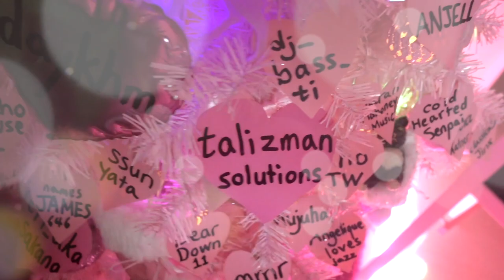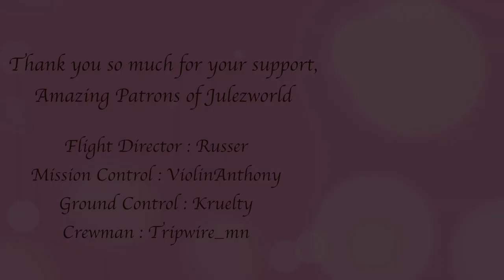Rockin' around the Christmas tree violin cover 🎄🎻🎶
Hi, everyone🤗
Hope you all had a great weekend⭐️
Can you believe that Christmas is only 5 days away?!😱  Today, I'd like to share a very famous Christmas song "Rockin' Around the Christmas Tree" violin cover with you and in this video, you can see that I have a PINK Christmas tree a.k.a. "Tree of Fame" next to me which has names of everyone who supported my live streams on Twitch, so as I make more Christmas song cover videos this year, you'll see the tree being filled with even more names of wonderful & generous supporters.  I hope you enjoy watching the decoration of this beautiful Tree of Fame being completed & I also hope you enjoy listening to my violin version of this wonderful song💖🎄💖

🌸 If you'd like to join my Patreon for exclusive contents like MP3 downloads of my recent covers without voice marks, behind-the-scenes pics for patrons only instagram, video end credits with your names, ringtones created by me and more, please come check out my Patreon
💌Special thanks to Julezworld's Flight Director: Russer, Mission Control: Violinanthony, Ground Control: Kruelty, Crewman: Tripwire_mn

📢 Recently, many people had been stealing my music and released albums with it under their names, so I decided to put voice marks in all my violin covers from now on.  Please do not use my covers without consent and legal actions will be taken if you use my recordings or videos without having my agreement.🚫

💝 For supporting Julezworld channel/
💝 Para apoyar el canal Julezworld/
💝 為了支持茱麗世界頻道/
💝 줄스월드채널 후원/
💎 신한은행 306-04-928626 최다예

💜 Conéctate conmigo más en
💜 請關注更多茱麗世界平台
💜 여기서도 만나요